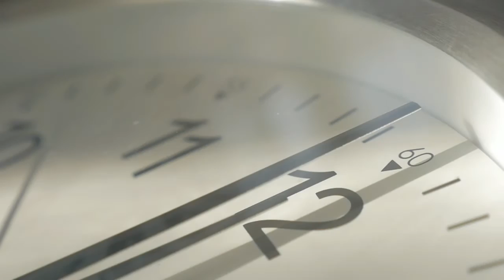Sand in the Hourglass (Official Music Video)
Sand in the Hourglass is a song written to honor my grandfather. Many of us have lost a father figure in our lives and have hoped to have just a little more time with them. I wrote the song when we received the news that my grandfather was losing his battle with cancer. Unfortunately, there was not enough sand in the hourglass for me to make it to him before he passed, but my grandfather was able to hear the rough recording of the song before he took God's hand.